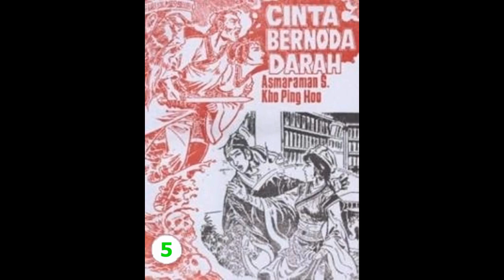Seri Cerita Silat CINTA BERNODA D*RAH JILID 05